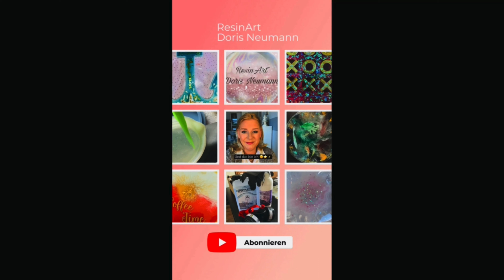Hochzeits Etagere aus Resin 👰‍♂️🤵🥂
Hallo, schön das Du eingeschaltet hast. Vielen Lieben Dank!
In diesem Video gieße ich mit den Silikonformen von Mold & Shapes und dem 3D Resin sowie Hony Resin von Dipon.eine Etagiere.
Dieses ist ein Kundenauftrag als Hochzeitsgeschenk.
Zu den Silikonformen:
Hier Habe ich die M und L Fantasy Form und die Xl geode Tray.
Wenn Du Fragen zu den Materialien hast, oder zum gießen selbst, schreibe gerne in die Kommentare.
Über ein Feedback freue ich mich natürlich auch immer.
Und wenn Du immer gleich informiert werden möchtest, wenn ich neue Videos hochladen,

EPOXYPLAST 3D B20 JEWELCAST RESIN - ULTRA DIAMOND CLEAR ANTI-UV

3er Set Fantasy Molds -ich verwende nur die M, L Formen :-)

Epoxy Farbpaste Lipstick Red

Epoxy Farbpaste Sterling Silver Aloy

Silberfaocken

Schleifpapier zum Nass schleifen

Schleifpapier

Etagiere Stange

Hanna's Laden Etageren Stangen Set für 2 oder 3 Platten - Aluminium - mit Greif-Ring - stabile Ausführung (Silber, für 3 Platten)